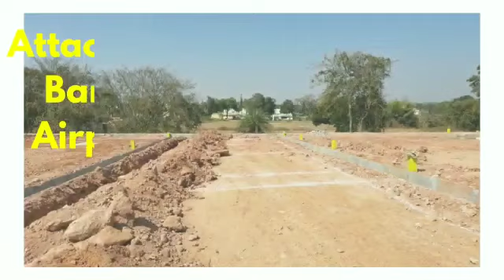DC Converted Sites for sale 984 526 6226/996 428 2555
Aditya Balaji Enclave

D C Converted Sites for sale @ Mylanahalli Nelamangala Town

Attached to Nelamangala Doddaballapura Road (100 Feet Wide Road)
Surrounded Well developed Residential Aria.
Very Close to Temple, School and Hospitals
Very close Mussanje Dabha and Nelamangala Railway Station
Just 3km from Nelamangala Town

Electricity .
Tar Road.
Sanitary.
Avenue trees.
Park.
Water.

Price 1799 per sq ft